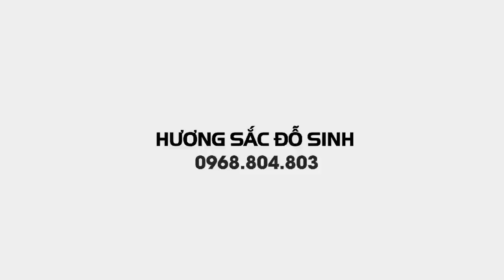SH.2890.Cây Sung già vảy nến của anh Nguyễn Hiện. Phúc Thọ. Hà Nội.